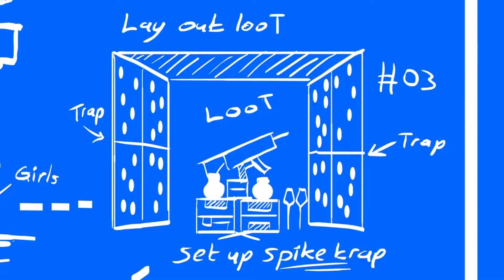L ETOILE CACHER SEMAINE 5 SAISON (fortnite BR)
l étoile se trouve en haut sur le toit à gauche de l église et pour la surprise c est gratuit les cadeaux et les skins sauront bientot la et dites moi en commentaire quelle skins vous voulez
la vidéo surprise viens de la chaine youtube de mashed donc aller voir ça chaine si vous voulez